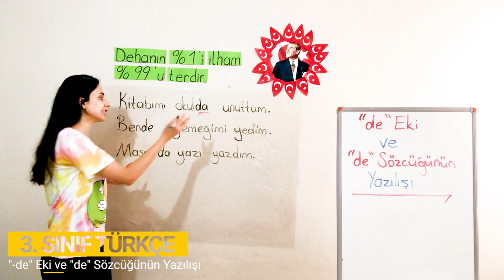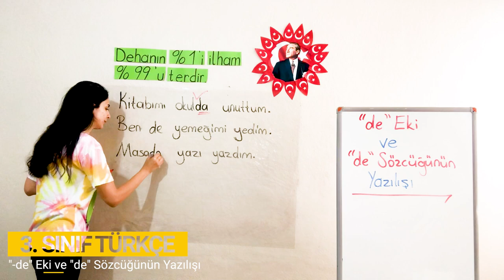3. Sınıf - 7. Bölüm - Noktalama ve Yazım Kuralları - 8 "-de" Eki ve "de" Sözcüğünün Yazılışı